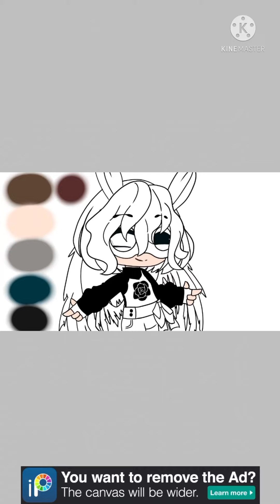An edit I made for pride 😊